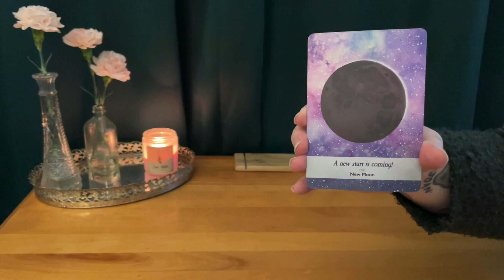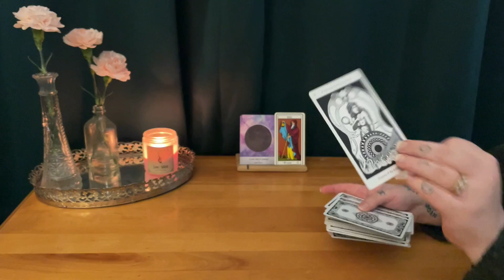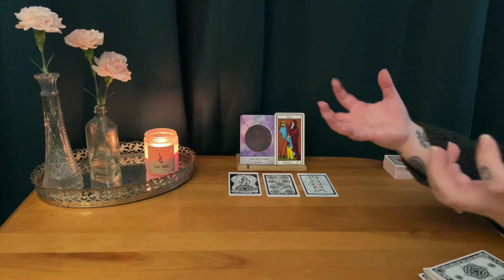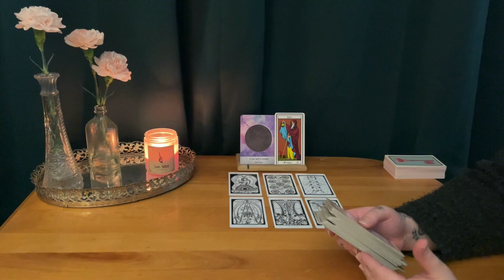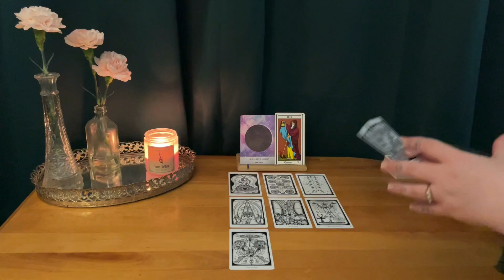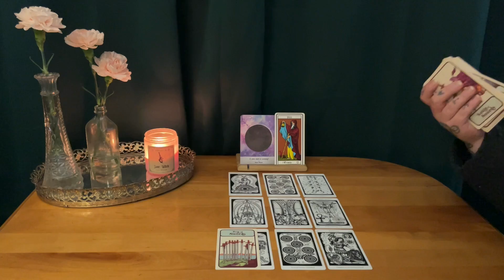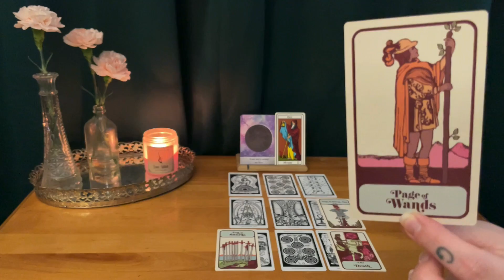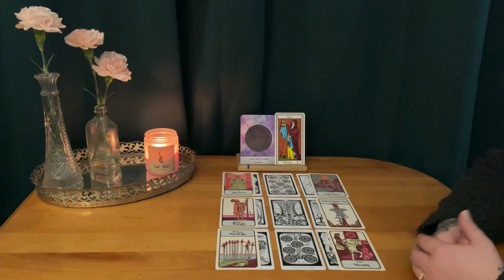VIRGO ~ TRANSITION : END OF AN ERA ~ NOVEMBER 2021 TAROT READING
This is a BONUS intuitive tarot reading for Virgo sun, moon, rising & Venus.

Thank you for your support Virgo!

*** TAROT DECKS USED IN THIS VIDEO :

Moonology oracle cards :

The Hermetic tarot deck: